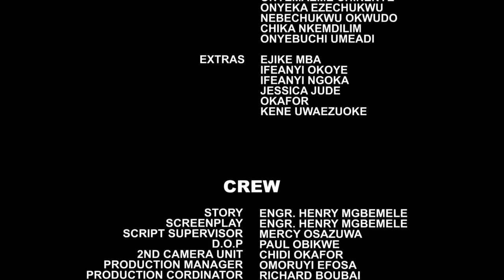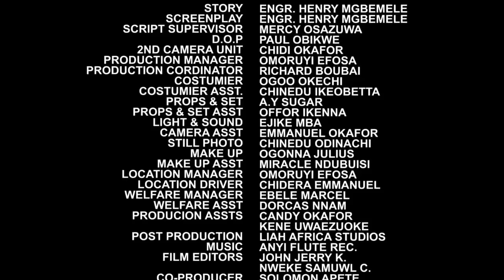He Nver Believe In True Love Until He Employed Ds Dirty Village Girl As His Maid - Frederick Leonard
2022 Latest Nigerian Movies Movies